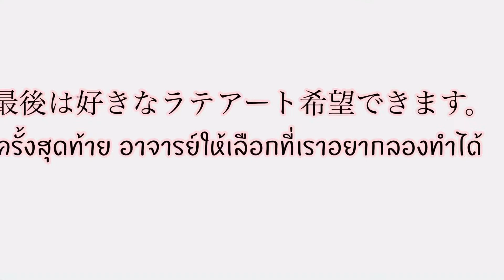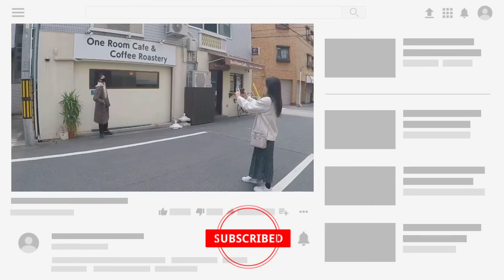ลาเต้อาร์ต มือใหม่หัดทำ....初心者ラテアート教室【Latte Art】